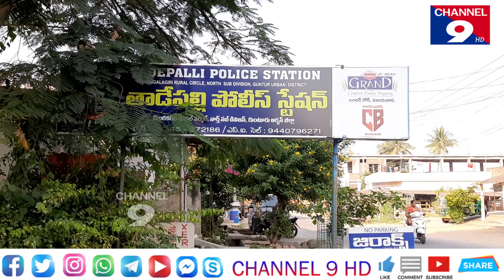"కాల్ మనీ "వేధింపులకు అడ్డుకట్ట వేసేదెవరు .....?@Channel9hd